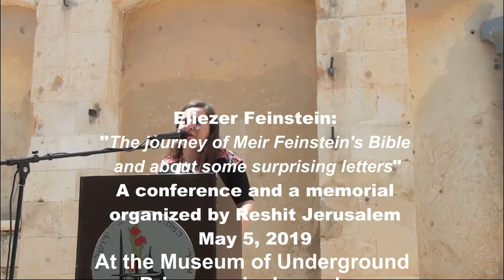The Journey of a Bible and Surprising Letters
Eliezer Feinstein, the nephew of Meir Feinstein, talks about Meir Feinstein's Bible and other surprising letters he has found. Underground fighters,  Meir Feinstein and Moshe Barazani, killed themselves in 1947 before the British scheduled hanging in one of the famous story of modern Zionism.

This speech was recorded at a conference and a memorial for Feinstein and Barazni held at the Museum of Underground Prisoners in Jerusalem, May 5, 2019.  The event was organized by Reshit Jerusalem

Video produced by Dubi Feinstein for the Meir Feinstein Family Memorial